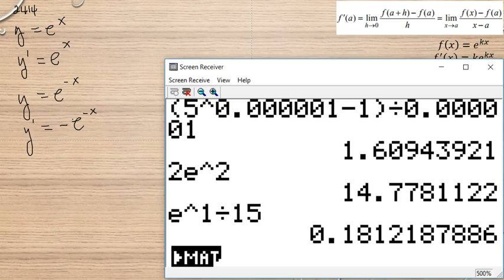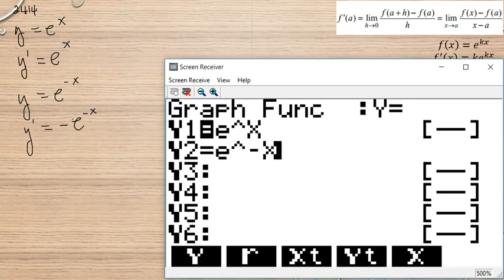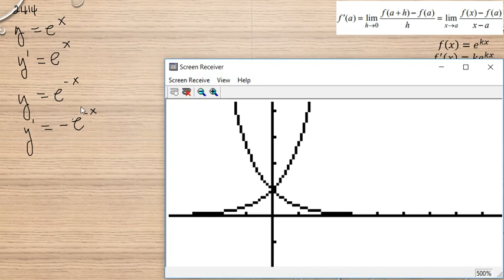Matematik 5000 Ma 3b Ma 3bc VUX Kapitel 2 Derivatan av exponentialfunktionen y = e^ kx 2414